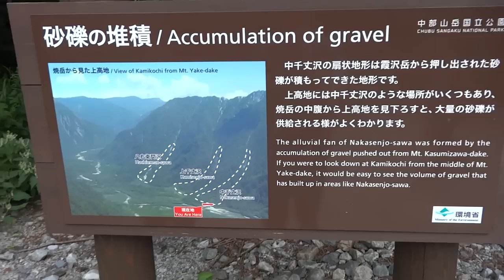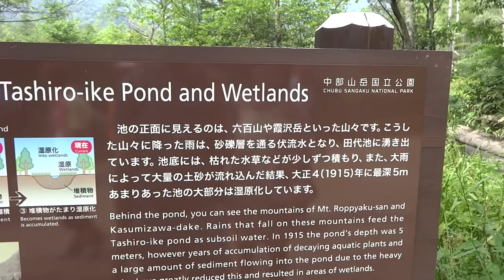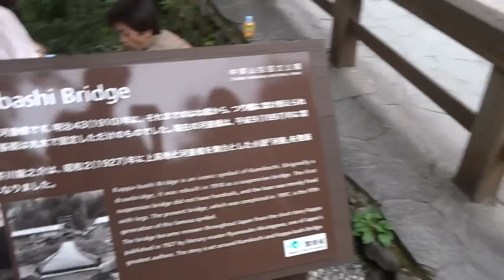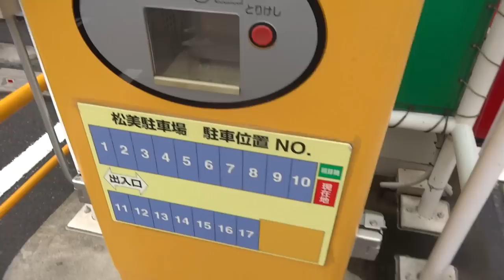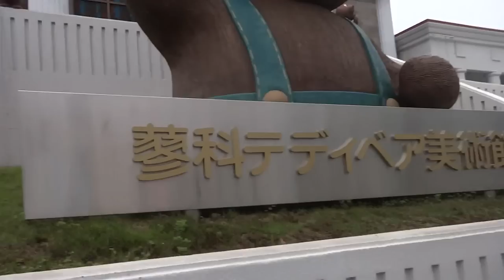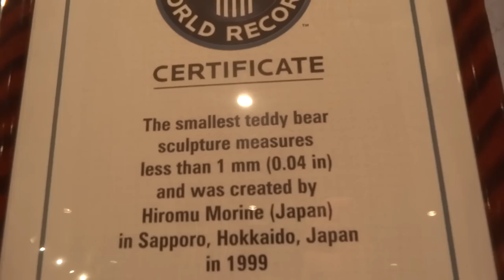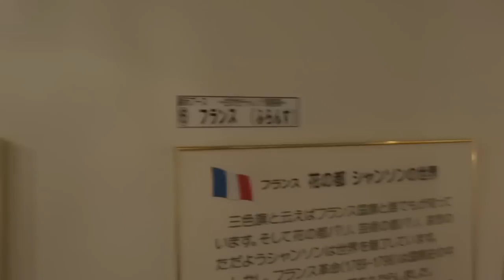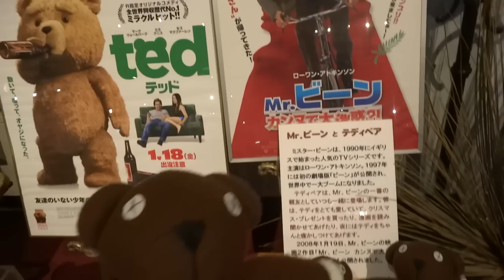Japan Vlog #25 Kamikochi Valley & Smallest Teddy Bear in the world! Nagano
"Kamikochi (上高地, Kamikōchi) is a popular resort in the Northern Japan Alps of Nagano Prefecture, offering some of Japan's most spectacular mountain scenery.

Kamikochi is a roughly 15 kilometer long plateau in the Azusa River Valley, about 1500 meters above sea level. It is surrounded by tall mountains, including Nishihotakadake (2909 m), Okuhotakadake (3190 m), Maehotakadake (3090 m) and the active volcano Yakedake (2455 m)."

Places visited:
Matsumoto
Kamikochi
Utsukushi-ga-hara 美ヶ原
Tateshina 立科町
Teddy Bear Museum - Home of the smallest teddy bear in the world!